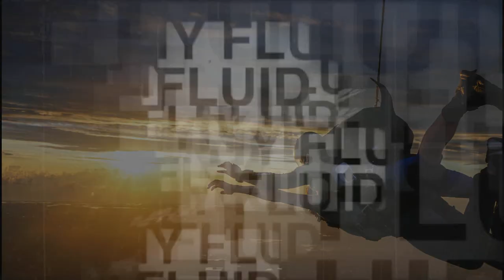Jim is 88 years old and HE JUMPED FROM A PLANE!!!